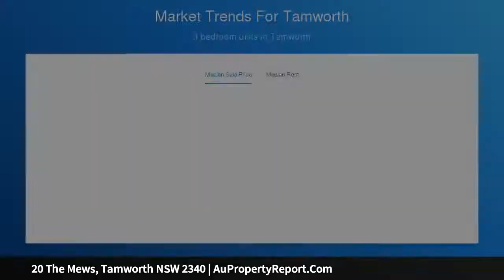20 The Mews, Tamworth NSW 2340 | AuPropertyReport.Com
20 The Mews, Tamworth NSW 2340
Property Type: house
Bedrooms: 5
Bathrooms: 5
Car Space: 5
A Wonderful Entertainer